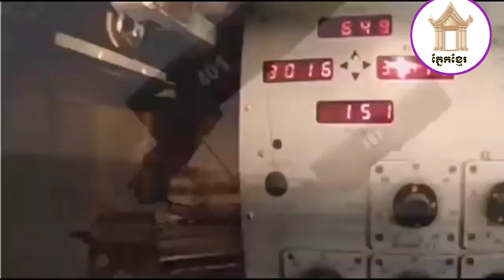រ៉ូកែតTos1A និងTos 1 រុស្ស៊ី Tos1A and Tos1 Russia rocket's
The Tos 1a and Tos1 Russia rocket Review that support from channel Cambodia weapon.